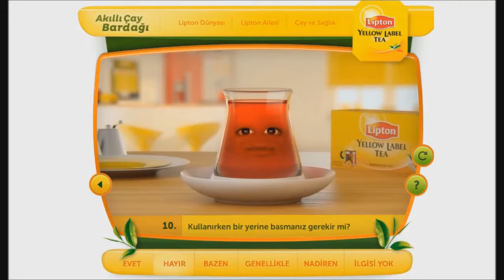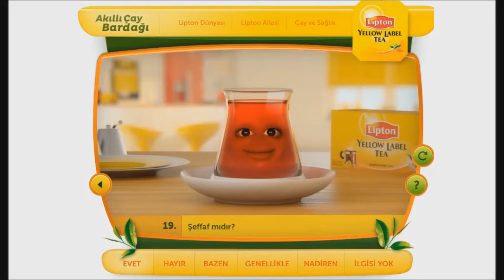Akıllı Çay Bardağı 'Prezervatif' Bildi Lan Bildi Oha :D